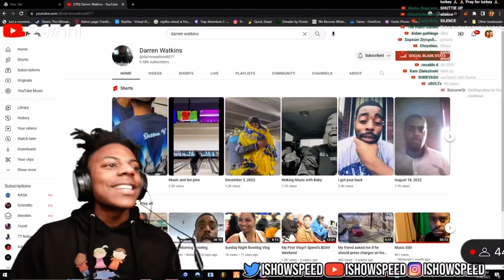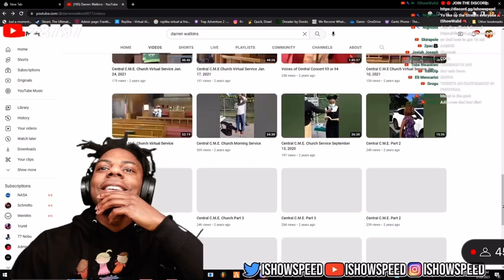IShowSpeed Reacts To Dads Video